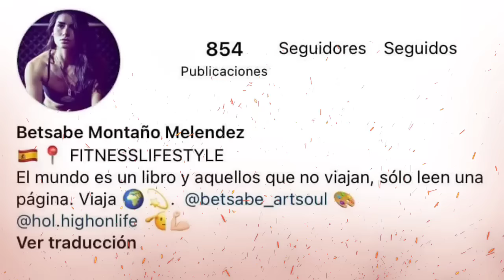Betsabe Se Anda Ocultando Del Público,Ya vio que es Repudiada,Mientras Julieta la más amada La Isla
Betsabe ocultó su Cuenta
De Instagram.
Después de su Eliminación
El Público
Se le fue ala yugular
Con todo
Ya sabemos si te ganas el Desprecio
Del Público
Acabas muy mal
Y repudiado
Para toda tu vida
No soporto los comentarios y mensajes
De repudió del público
Hacia su persona
Ella se lo ganó.
Creyó que era la más amada por el público?
Pues que engañada estaba.
Que bueno que vio su realidad
Ya sabe perfectamente
Que Julieta
Termino
Siendo la más amada por el público
Y quién terminó siendo la más Despreciable
Que bueno que ahora
Se ande escondiendo
No está soportando
Tanto repudió que ella misma se ganó
Ella se creo esa mala fama.
Y ahora que se aguante.
Por eso antes de entrar a un reality
Hay que analizar como te vas
A comportar
Porque después andarás deseando
Nunca haber Sido de esa manera..
A Julieta le lloverá proyectos
A betsabe le lloverá para toda su vida
Repudios.
Y lo bueno
De todo esto
Es que ya vio su dura realidad
Creo que está arrepentida
De haber participado
En la isla
Porque ya se Desapareció del ojo público